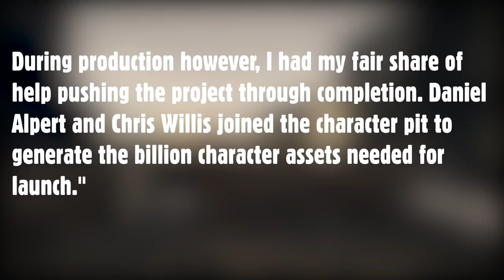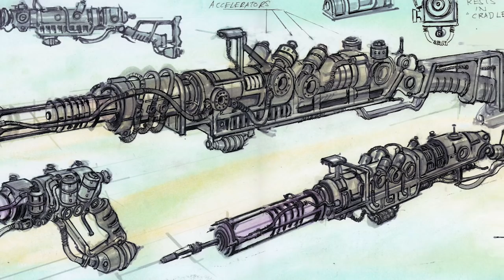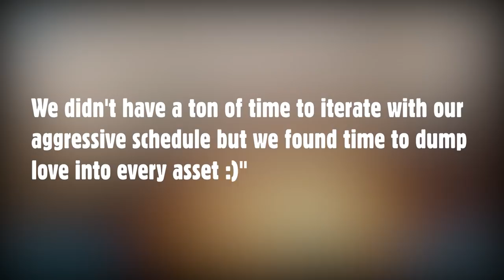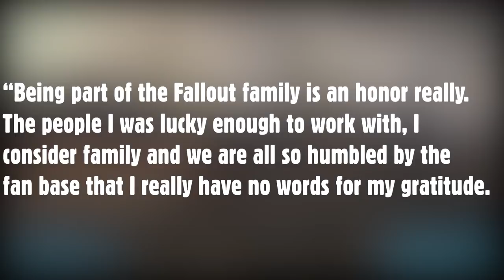Memories of the Mojave With Kevin Manning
Episode 18 of FNV The Cutting Room Floor: Memories of The Mojave with Kevin Manning. An in depth series that delves into the design philosophy, development, cut content and unused content of Fallout: New Vegas with the developers who created it. Special thanks to Obsidian Character Artist Kevin Manning for making this episode possible.